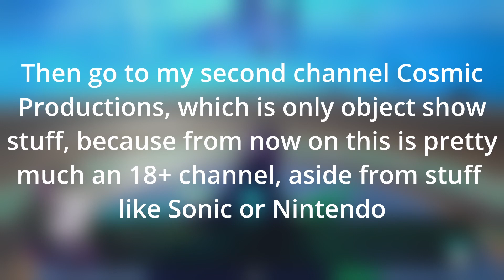Important Message for OSC Viewers!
I've actually been meaning to get this video out for a while now, but forgot while grinding Raincode. But yell Wonderful everyday is too crazy not to have a video like this, and I've only complete the prologue and first chapter.